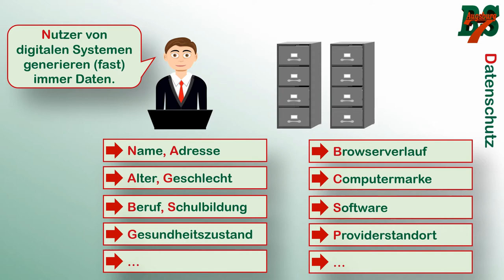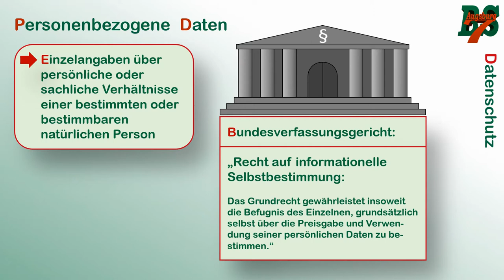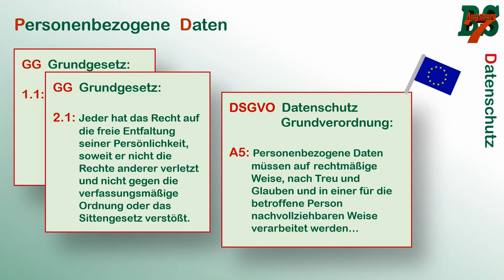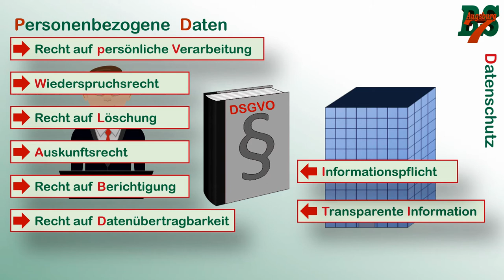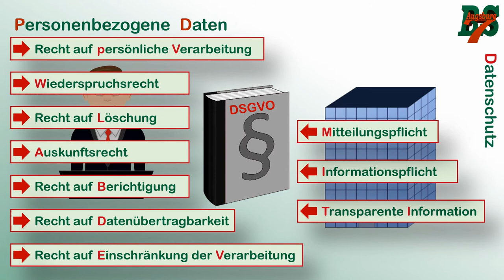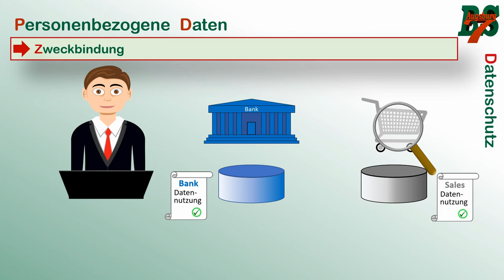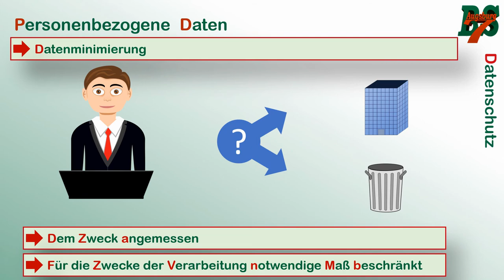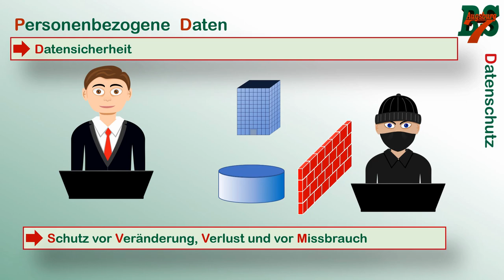Datenschutz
Im Zuge der Schulschließungen stelle ich Teile meines Unterrichts als Video zur Verfügung. In diesem Video klären wir die Hintergründe des Datenschutzes bezüglich der Notwendigkeit und streifen etwas die rechtlichen Grundlagen.